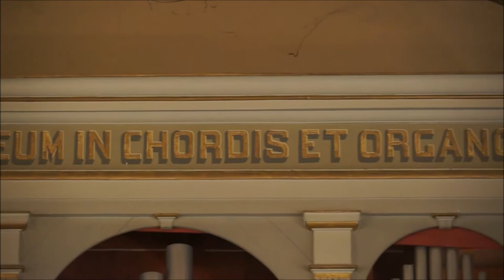Andrea Bocelli Time to say goodbye Con te partirò (cimbasso and organ cover)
CIMBASSO CANTABILE a new project by Eros Sabbatani (Cimbasso) and Marco Cadario (organ)
Filmed on the Caravate Church - Italy with the permission of Don Loris